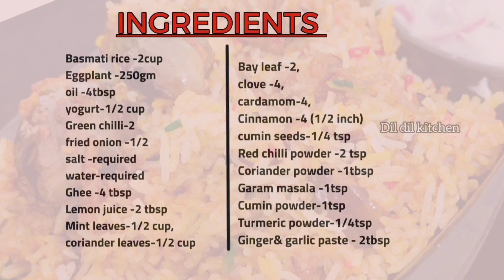கத்திரிக்காய் பிரியாணி/Gutti Vankaya Biryani/Brinjal Biryani Recipe/Dum Biryani Recipe/बैंगन बिरयानी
how to make Gutti Vankaya Biryani in tamil,
how to make Brinjal Biryani,
how to make Brinjal Biryani in hindi

Gutti Vankaya Biryani is very popular Brinjal Recipe of Andhra and making Biryani for vegetarian with this masala gives fabulous taste.

Gutti Vankaya Biryani / Baingan Biryani / Hyderabadi Biryani /Cooku with Comali Kani’s Recipe
Gutti Vankaya Biryani /Cooku with Comali Kani’s Recipe / Guthi Vankaya Biryani Recipe /biryani
Vankaya Biryani / Brinjal Biryani Recipe /Dum Biryani Recipe /Delicious Brinjal Biryani/Brinjal Biryani /Gutti Vankaya Biryani / Brinjal Dum Biryani / Cook with Comali Kani's Recipe/Brinjal Biryani / Yummy Baingan Biryani /Eggplant Biryani/बैंगन मसाला बिरयानी /Hyderabadi Brinjal Biryani Hindi